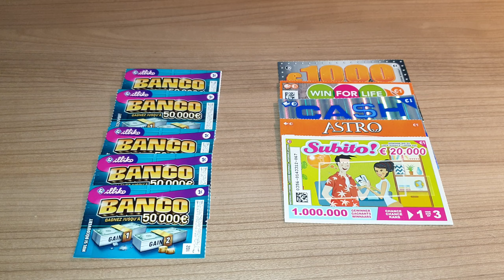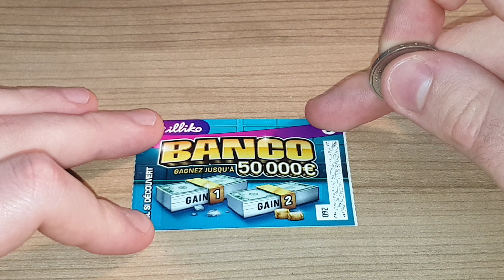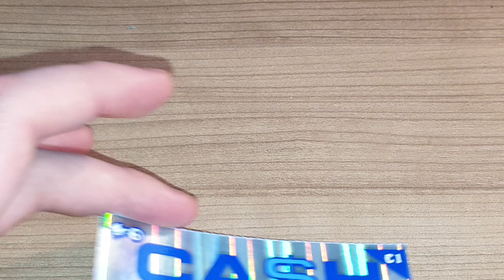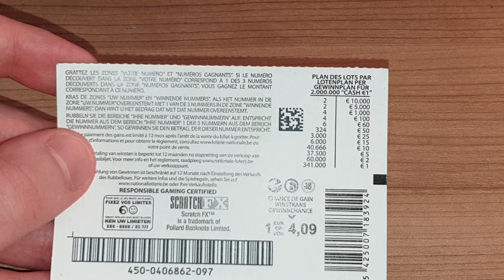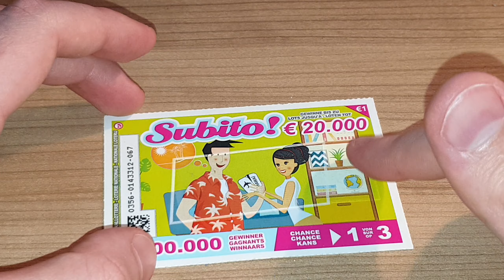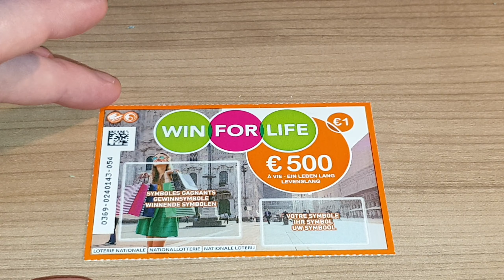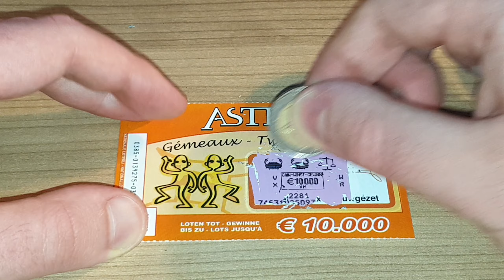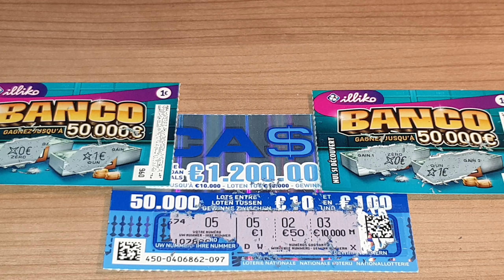🔥 Grattage France VS Belgique #1 • Illiko / Loterie Nationale 🔥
Merci à Benoit Labrique pour m'avoir fait parvenir des tickets à gratter de Belgique 😉
- Banco (1€)
- Numéro Fétiche (1€)
- Goal (1€)
- Astro (2€)
- X10 (2€)
- Black-Jack (2€)
- Solitaire (2€)
- Pactole (2€)
- Tellement Vintage (2€)
- Vegas (3€)
- Duel de Drakkars (3€)
- Cash (5€)
- Jackpot (5€)
- Maxi Mots Croisés (5€)
- X20 (5€)
- Le Trésor des Pyramides (5€)
- Super 10 ou 200 (5€)
- Monopoly (5€)
- Méga Mots Croisés (10€)
- Millionnaire (10€)
- Bingo (10€)
- Mission Patrimoine (15€)